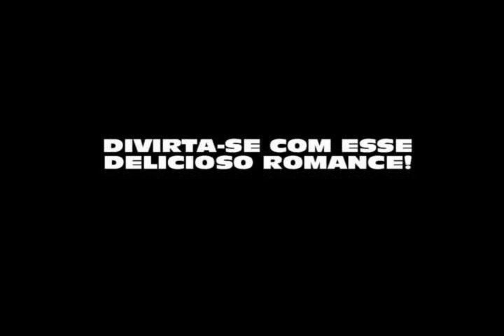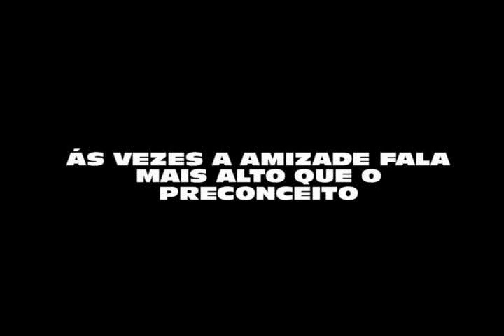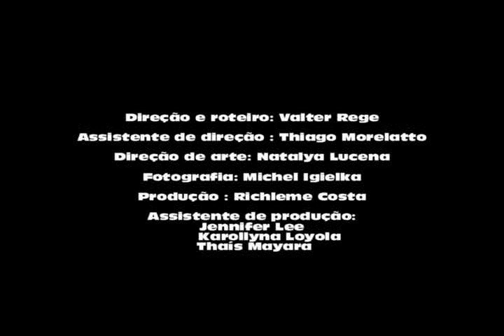3/4 de amor Trailer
Baseado no romance GUEIS de Valter Rege. 3/4 de amor é uma cena do roteiro do longa metragem que ainda não foi filmado! A cena foi apresentada em formato de curta metragem no curso de Rádio e Tv do próprio autor (eu...rs).
3/4 de Amor mostra como a verdadeira amizade pode derrubar preconceitos e diminuir esteriótipos entre gays e héteros.
Se você gostou do trailer com certeza vai gostar ainda mais de acompanhar toda a estória no blog
Conto com a visita de vocês!

Valtinho Rege